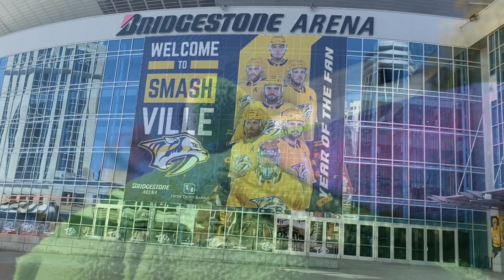Children’s Homily 1/3/21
Join Fr. Charlie and friends and learn about how Jesus and his parents escaped to Egypt.